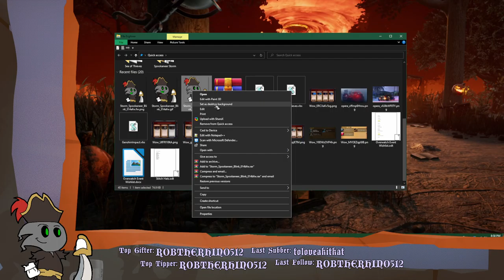HAPPY HALLOWEEN!: Friendly DbD Stuff!